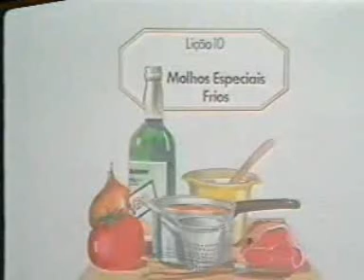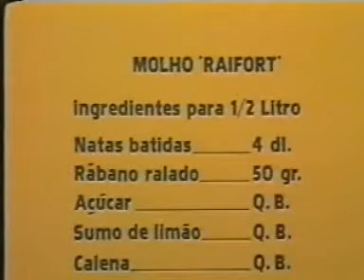Molho Raifort - Molho frio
Coloques as vossas duvidas.